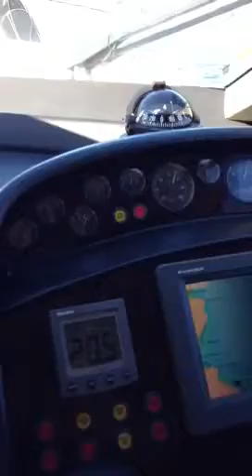Captain Aloha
Fygame gia Nafpaktos Kai
Gia Nakso!!!